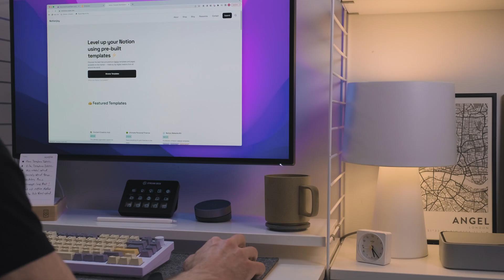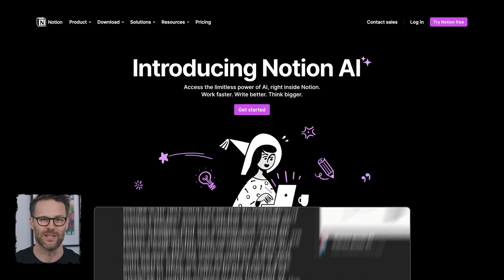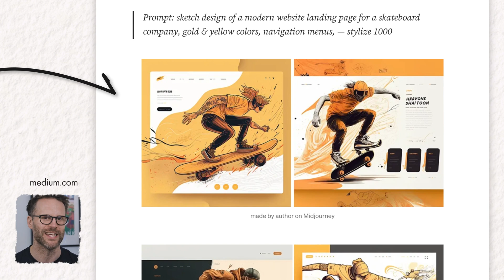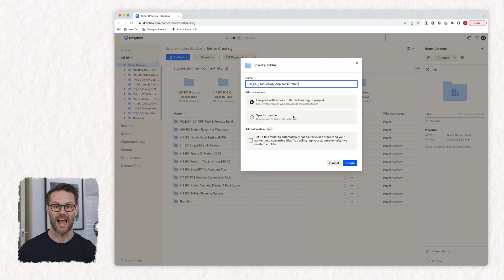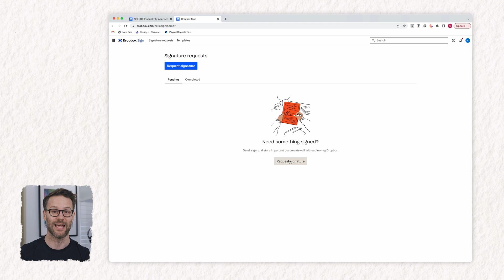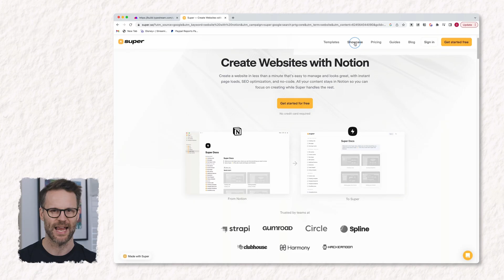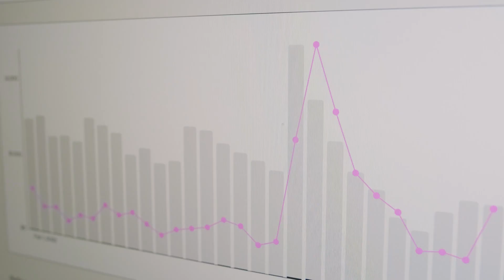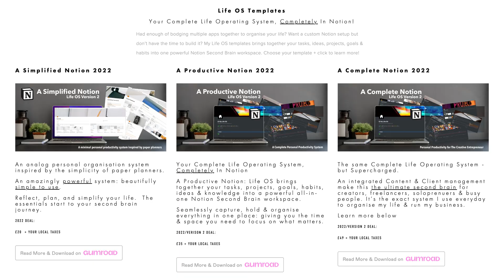The Best Productivity Apps 2023: My Personal Productivity Essentials!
I think these are the best productivity apps to try in 2023 to do more with less: my personal productivity essentials are creative and productivity tools for creators, freelancers & solopreneurs. From AI assistance & workspace apps to no-code website builders & Microsoft Loop!

🎥 VIDEO CHAPTERS:
00:00 The Best Productivity Apps 2023
00:52 AI Assistance: Notion AI, Chat GPT & More
02:26 Microsoft Loop, Dropbox & Online Workspaces & File Management
05:51 My Favourite No-Code Website Builders
06:56 Automated Your Meeting Bookings
07:39 Automations for Business, Creators & Solopreneurs

👋 BETTER CREATING
Hi, I'm Simon and I'm collecting great ideas, tools and tech to help you live your best productive and creative life: On this channel you'll find all things Notion, well designed productive tech, & great ideas on business & self development. Other than doing this, I work as a freelance creative in theatre and film and love motorcycles, coffee and minimalist design.